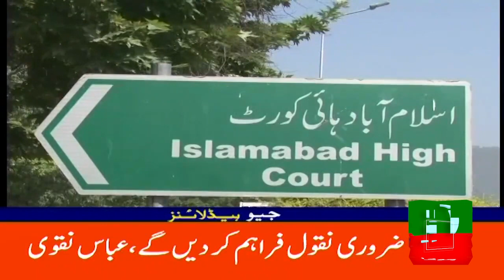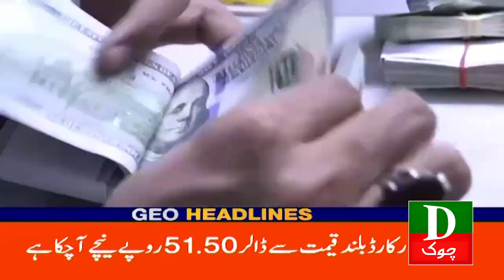Pakistan Latest Headlines 2 PM | Chief Justice Naraz | 9 Oct 2023